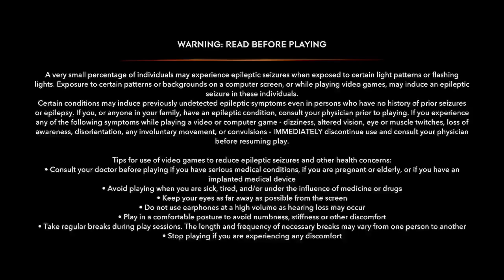Finding Inner Peace With a Madman